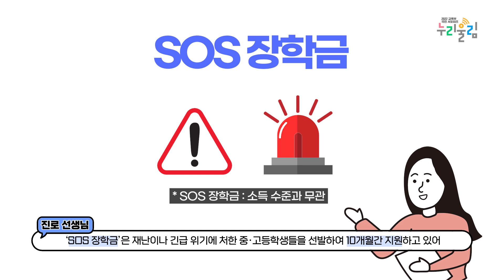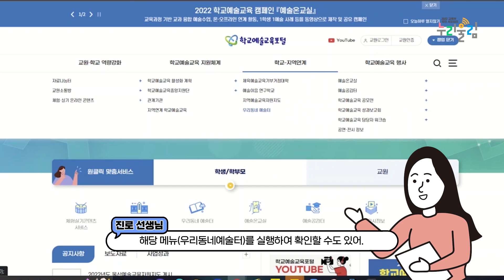포기하지마! 예술! 누리울림이 알려줄게 [교육부 국민 서포터즈]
예술에 관심이 있지만 비용이 걱정된다면?
복권기금 꿈사다리 장학제도에 지원해보세요!

복권기금 꿈사다리 장학제도는
학생들이 예술에 대한 꿈을 펼칠 수 있도록 지원합니다.

누리울림 영영크로스팀의 영상을 통해
좀 더 자세히 알아볼까요?